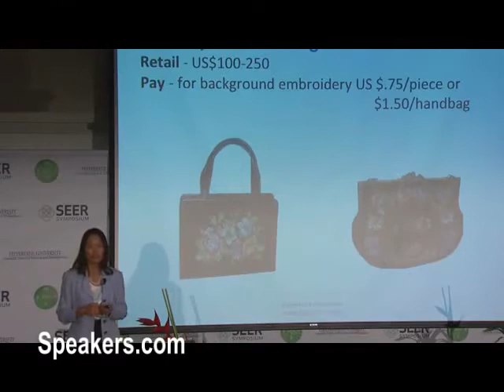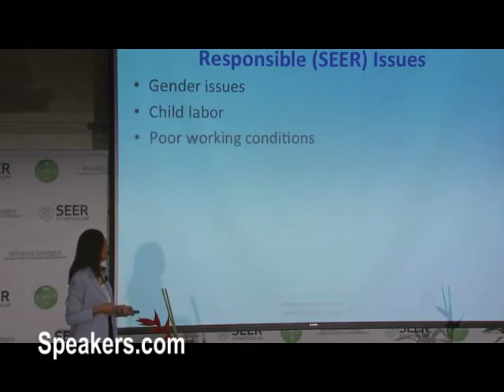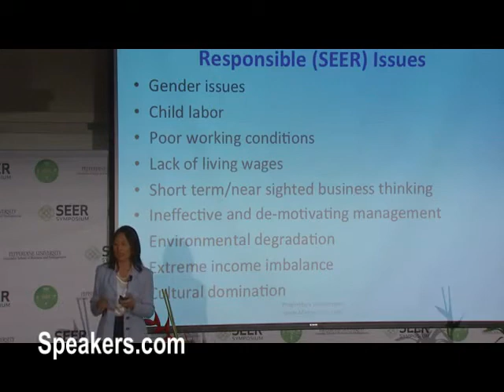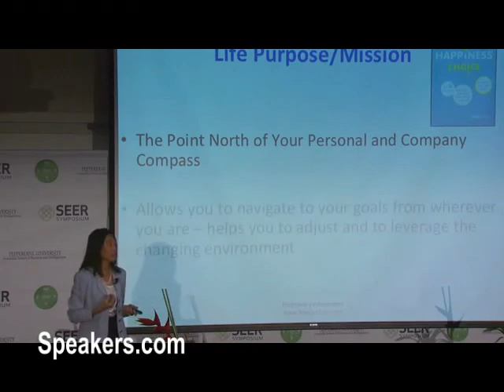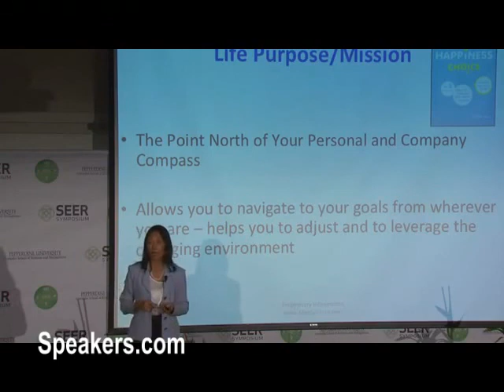Marilyn Tam on Child Labor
MARILYN TAM has had an extraordinarily diverse life, from her beginnings in a traditional Chinese family in Hong Kong to her meteoric rise through the executive ranks of the international business world to become an influential corporate leader, speaker, corporate consultant, author and respected humanitarian. Her long, distinguished background includes prominent executive roles at numerous of world-class companies, including CEO of Aveda, President of Reebok Apparel & Retail Group, Vice President of Nike, May Department Stores, Britannia Sportswear and Miller's Outpost. She is also a successful entrepreneur, having developed and built three companies in fields as diverse as corporate consulting & training company, a web portal company and a supply chain software company. Ms. Tam consults and speaks globally with Fortune 500 companies, governments and non-profit organizations and on leadership, change management, diversity and how to integrate social & environmental concerns into businesses profitably. Based on her book, How to Use What You've Got to Get What You Want, veteran corporate executive Marilyn Tam shows audiences that whatever qualities they have, no matter how limited or broad that they may be in their own minds, they can use that to achieve their dreams. Marilyn's new book, The Happiness Choice, published by John Wiley & Sons, was the top 3 most read book by businesses according to 800 CEO Read, the leading business book supplier.